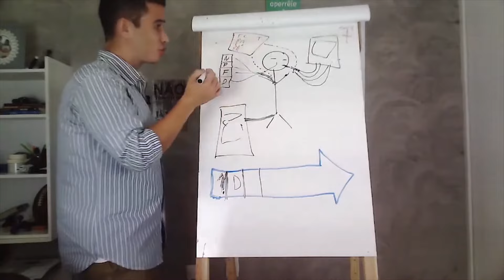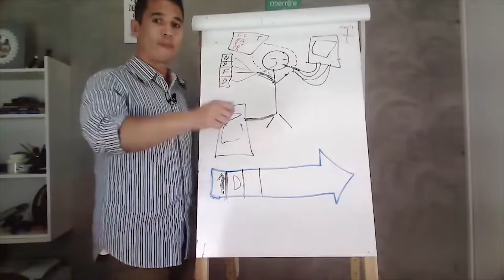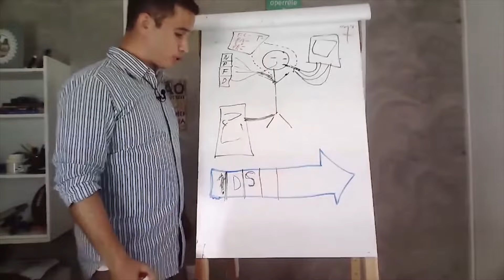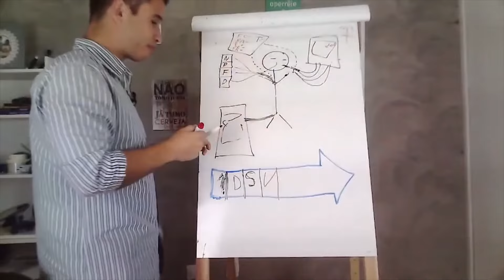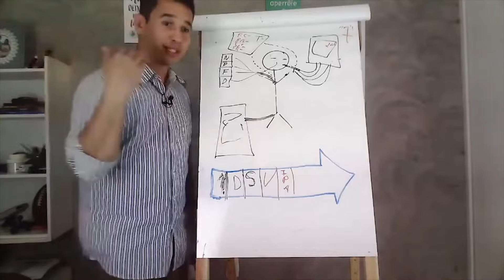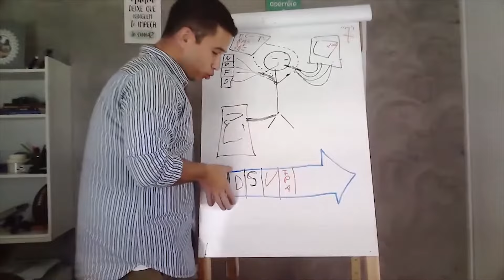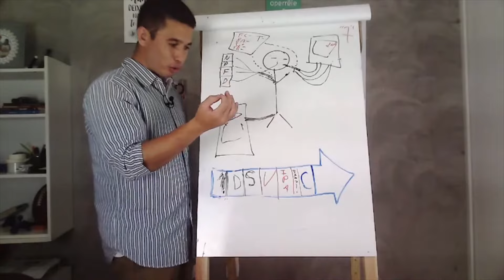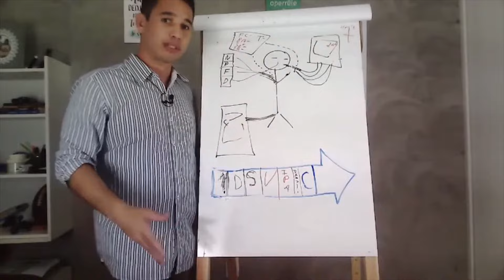Fisioterapeuta, siga esses processos e te ajudaram nas intercorrências e ter segurança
Te passo os pontos, para você seguir o processo de avaliação. É um processo dentro de outro processo.

Te mostro aonde você parte primeiro e uma coisa simples, que os profissionais não fazem.

Veja no vídeo com exemplos e os processos, para ter mais segurança na fisioterapia em terapia intensiva.